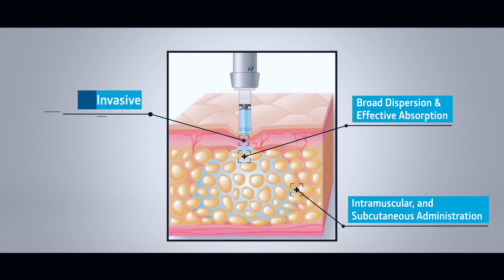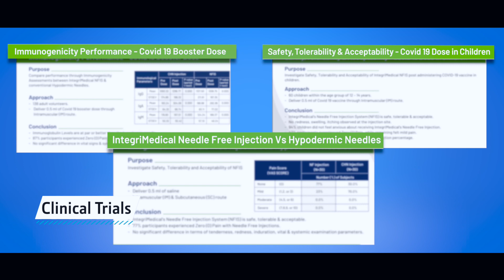Watch it Work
Welcome to IntegriMedical’s Needle-free Injection System termed NFIS.

A transformative, convenient, and easy-to-use alternative to painful needle pricks.

Research and development is the core foundation/principle of IntegriMedical, enabling it to consistently deliver cutting-edge and innovative solutions from across global facilities.

NFIS is efficient, versatile, and highly adaptable; suitable for multiple applications & trusted by healthcare professionals worldwide.

Clinical Trials have been validated, along with regulatory approvals.

IntegriMedical’s revolutionary Needle Free Injection System can now help healthcare professionals to focus on what fundamentally matters - your Patient.